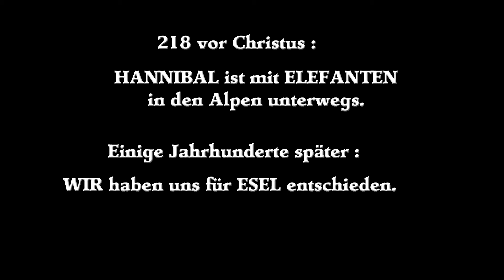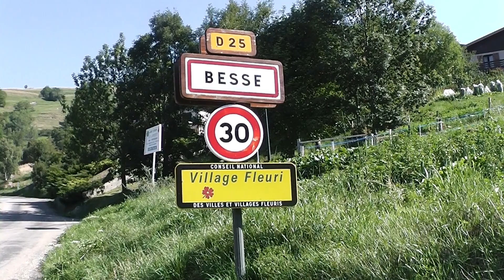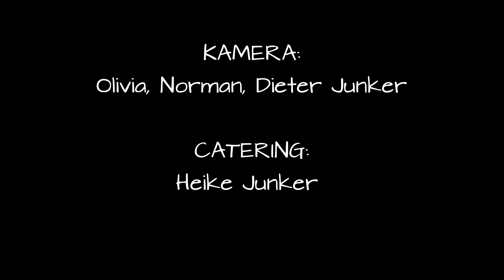DER ALPENTRIP | Offizieller Trailer (2018)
Was passiert, wenn sich eine wildniserfahrene und abenteuerlustige Familie aufmacht, den Urlaub in den französischen Alpen zu verbringen? Richtig, aus Urlaub wird Abenteuer! Unterstützt von zwei Eseln geht es sieben Tage lang durch eine grandiose Bergwelt, teilweise in sehr einsamen Gegenden, durch Täler und über Berge.